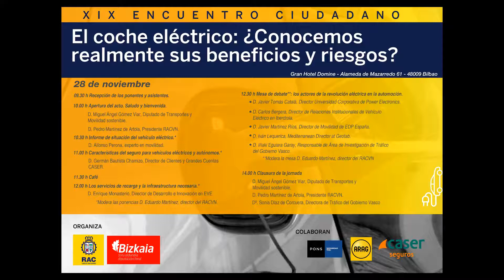ENRIQUE MONASTERIO. XIX Encuentro Ciudadano con la Movilidad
El Director de Desarrollo e Innovación del Ente Vasco de Energía (EVE), Enrique Monasterio ha centrado su ponencia en los servicios de recarga y la infraestructura necesaria para llevar a cabo la electrificación del parque de vehículos.